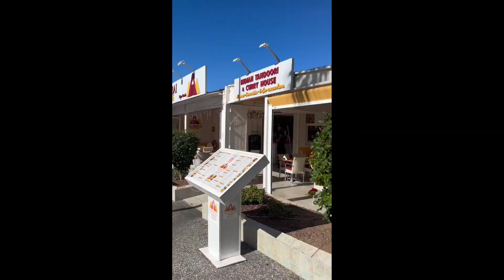Tenerife Island | Ep 1 టెనెరిఫ్ ద్వీపం| Grand Canary | Spain| Episode 1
Episode 1 of Tenerife. There will be series of episodes.

Come along and experience the magic of Tenerife through our lens. Whether you're a seasoned traveler or dreaming of your next escape, this travel vlog will you with information